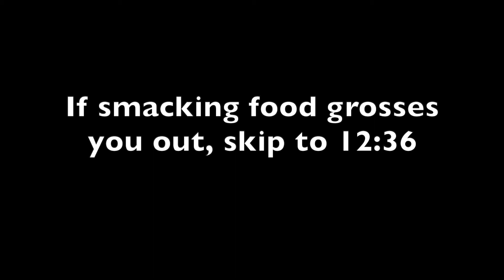VLOGMAS DAY 1!!! WE ARE PREGNANT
Hey Friends!
 Happy December! We are so excited to celebrate with our little family this holiday season and share some special and fun moments with you! :)